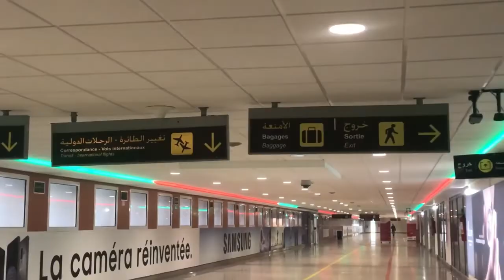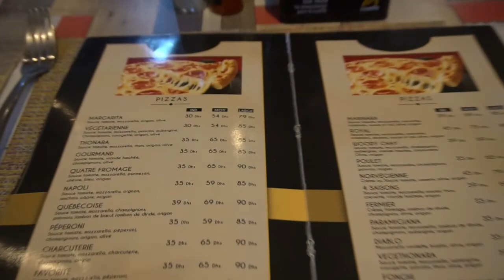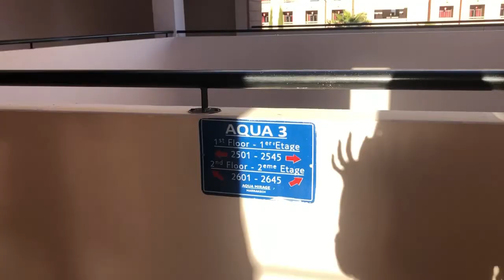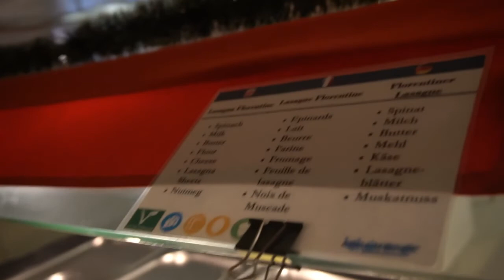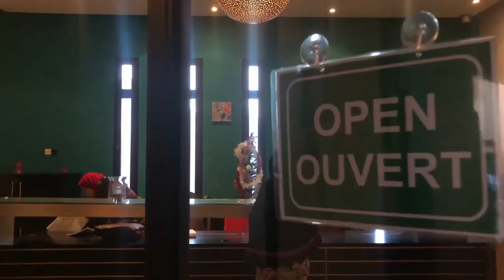My Trip To Morocco! | with a night in Spain | Family Vlog Pt.1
My trip to Morocco & Spain! My family and I had stayed two weeks and were able to do so much. I am forever grateful. However, due to the volume of videos, I split the vlog into two parts! Make sure to enjoy part 1 & part 2 :)

P.S. I hope this video inspires you to travel as soon as Covid-19 is all squared away.